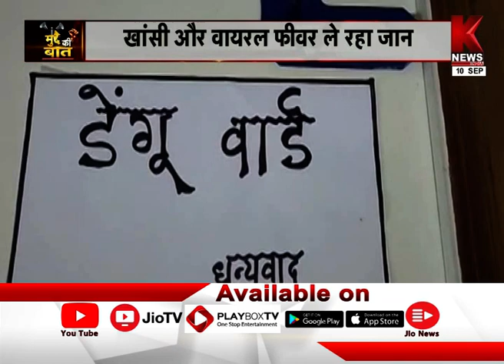अस्पतालों में अव्यवस्थाओं की तस्वीर | मुद्दे की बात K News India